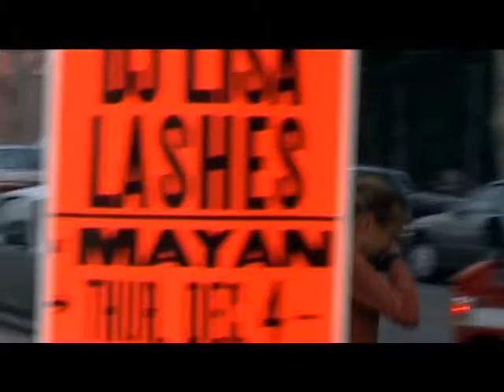Calling 911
Calling 911 2004 (video 6 min.)
Recorded in Los Angeles about the hidden network of rescue in
the United States. An example of the idea that reality in America does not exist but is a constant continuation of a narrative.